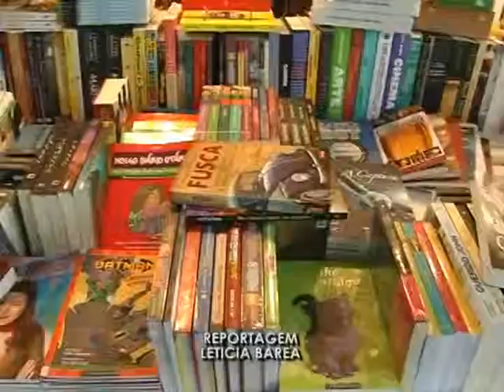Livreiros falam das vendas do primeiro final de semana